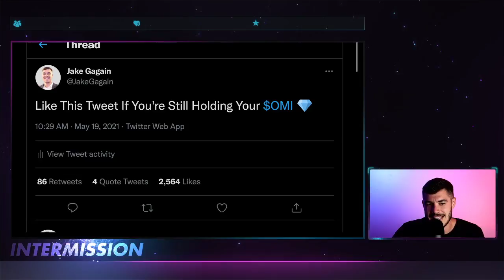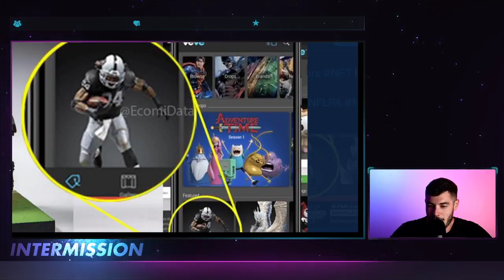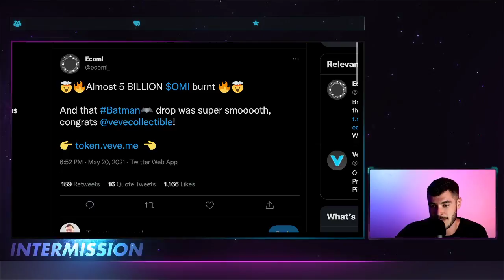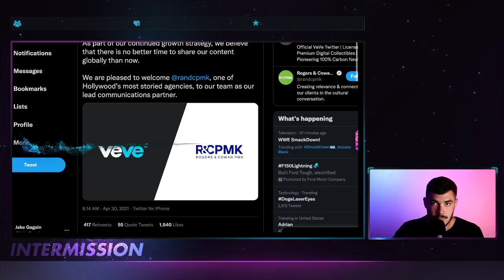ECOMI/OMI TOKEN: REASONS WHY IM BULLISH!!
The Crypto Market Has Made A Serious Correction & The Markets Are Down.

During times of uncertainty, it's always important to understand why you've invested in a certain project. In this video, I discuss why OMI is a long term hold for me & why i'm buying more.

The OMI community is one of the greatest communities known to man. It truly is the most loving, supportive & inspiring communities I have ever seen. Shoutout to all of you!

The ECOMI Team is made up of legends who have practical business sense & are methodical with every move they make. These guys have decades worth of experience in the licensing, collectibles & NFT space and I truly believe we are in fantastic hands.

The NFT Space is booming, the VeVe Collectible App is working smoothly and we've rolled out about 1/5 of the total licenses that we have signed. I'm bullish on this project for the long term & look forward to seeing where it is at in three years.

*Coinbase*
Get Started Profiting from Crypto Today! Get a Free $10 of Bitcoin when you sign up using this link!

*Robinhood*
Get Started Trading Stocks and we both receive a free stock!